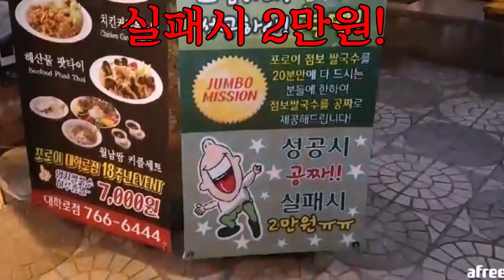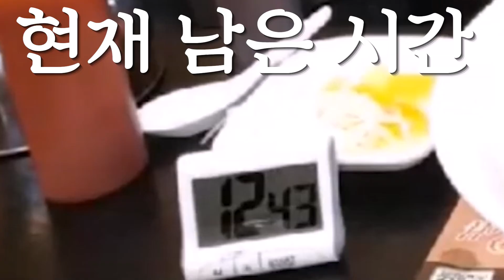점보쌀국수 20분 안에 다먹으면 공짜!!! 도전 가즈아!!! Jumbo Rice Noodles mukbang 야식이 먹방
170720 서울시 종로구 동숭동 '포로이'